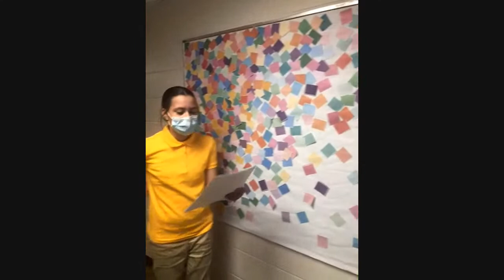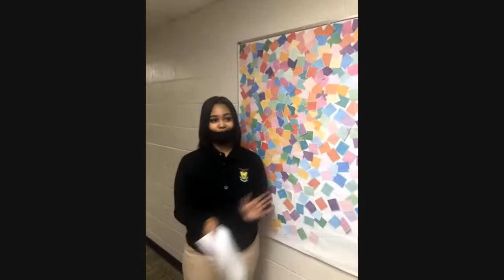Arlington Christian School Speaker Series ft. Dr. Kathleen Bertrand